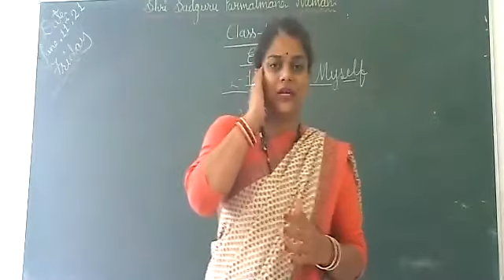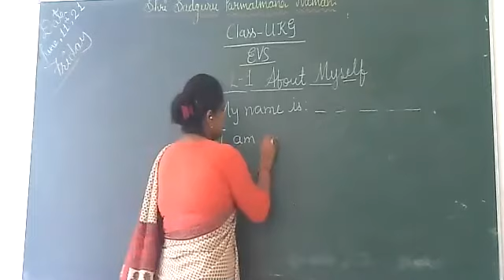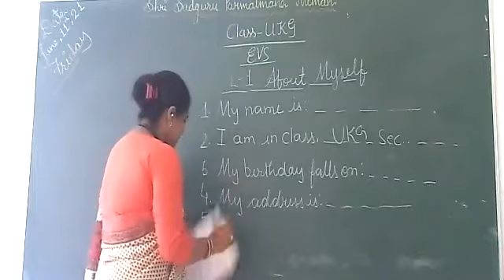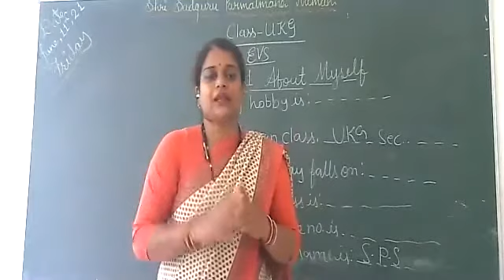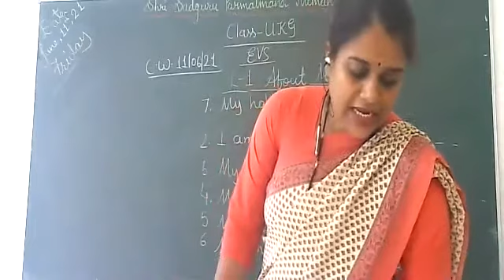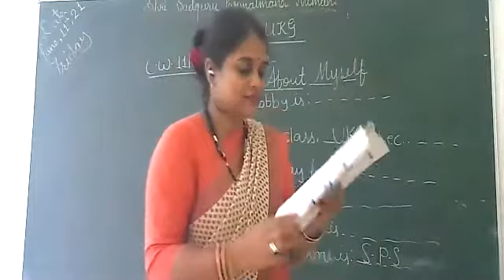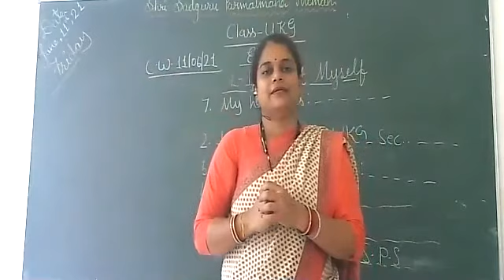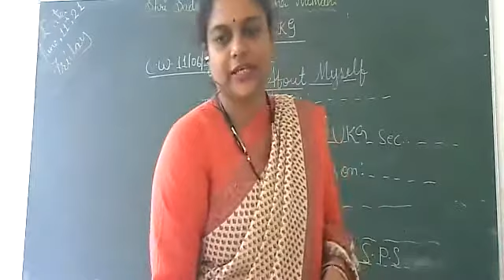EVS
L-1 About Myself